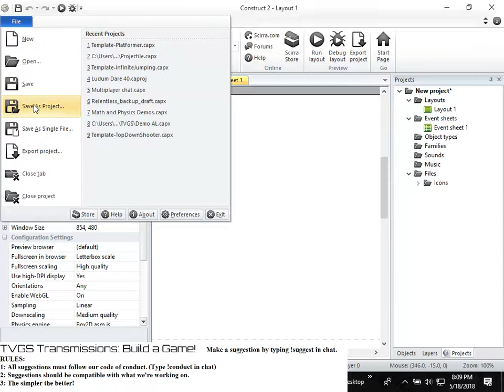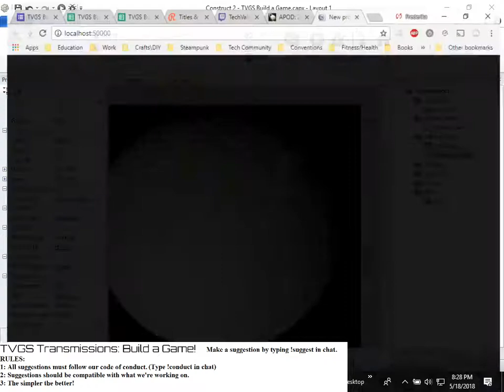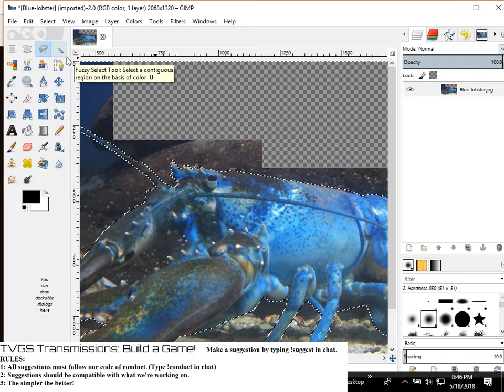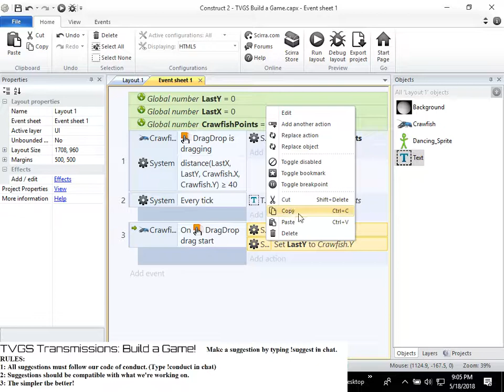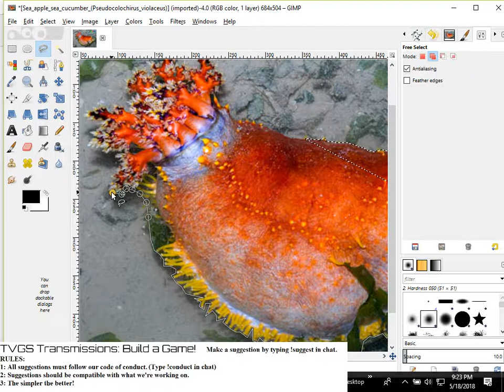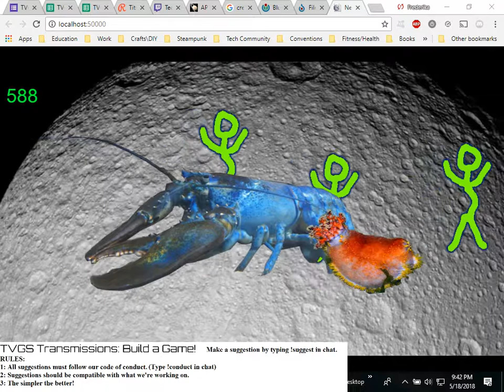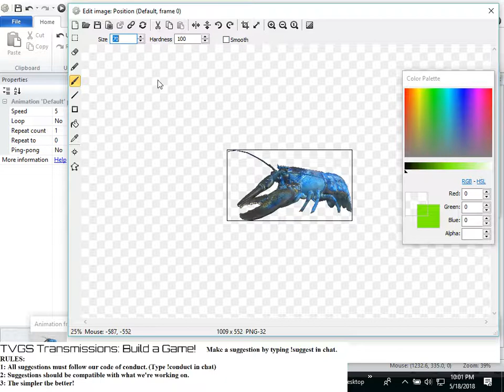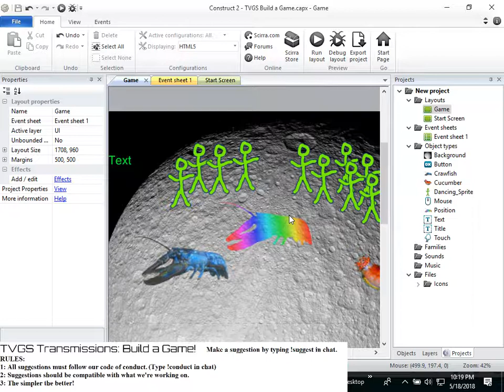Build a Game #2 - Day #1 - A Dance Off on the Moon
This is the first episode of our new streaming series, Build a Game, now with a new host! Every other stream, we'll work on a game using suggestions from the audience! After a couple streams we'll clean it up and release it on our itch.io page. Come join!

You can check out the builds of the game on our Github.

For this second game, Frederika is building in Construct. There was a high demand for dancing, so...

We stream every Friday here and on twitch.